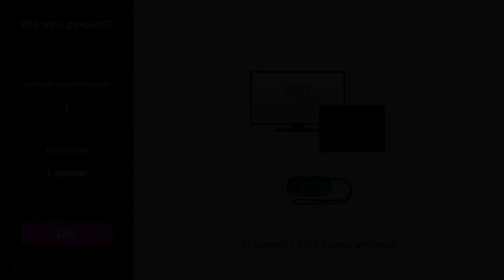Mario Party, wie wir sie lieben🎲Super Mario Party #1 [DEU1080p60]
Mit Super Mario Party soll sich die Reihe wieder auf ihre Wurzeln besinnen. So jagt man keinen kleinen Sternen mehr hinterher, sondern wie in den älteren Ablegern Münzen, die man dann in Goldsterne umtauschen kann. Auch bewegen sich die Charaktere wieder einzeln über die bunten Spielbretter, anstatt gemeinsam in Fahrzeugen über sie zu düsen. Auch der elfte Teil der Hauptreihe kommt wieder mit vielen Minispielen daher, die allesamt mit einem Joy Con gespielt werden.
-ÜBER DAS SPIEL-
Publisher: Nintendo
Entwicklungsstudio: Nd Cube
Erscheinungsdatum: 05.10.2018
Plattformen: Nintendo Switch
Genre: Partyspiel